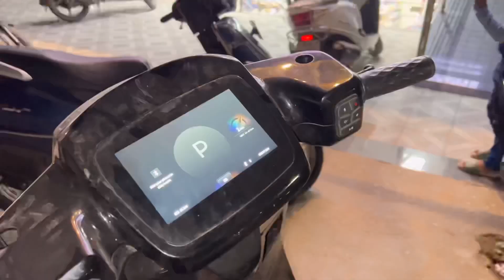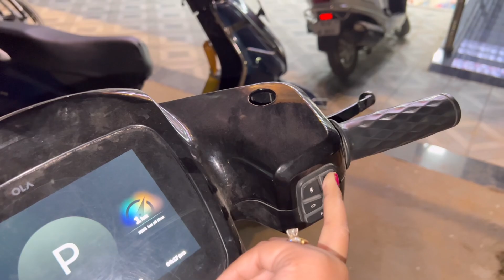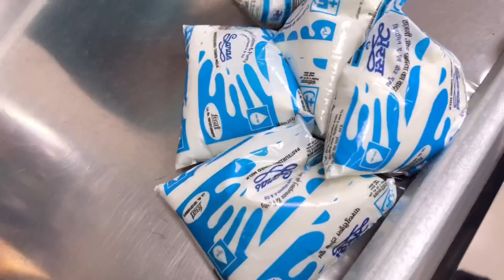आज तो रिशु किशु बहुत रोए पापा के दुबई जाने की वजह से 😒मेने तो खाना भी नही बनाया बच्चो की वजह से 😟